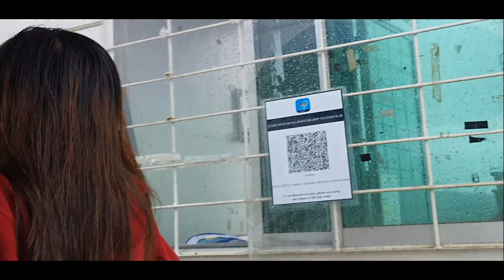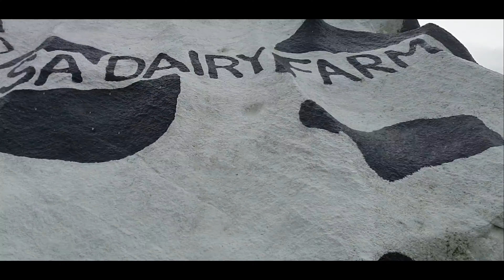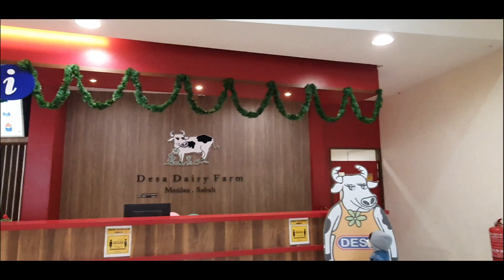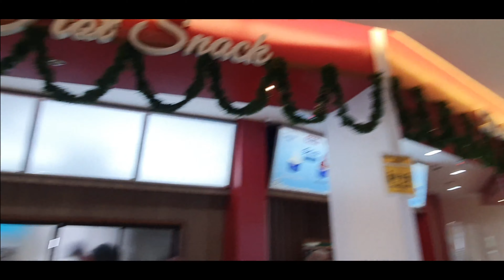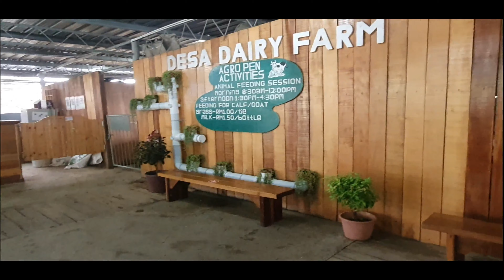PART 4 DESA DIARY FARM KUNDASANG SABAH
Pembukaan semula pusat-pusat pelancongan yang di tutup akibat pendamik. Jadi kita pun bercuti-cuti malaysia.